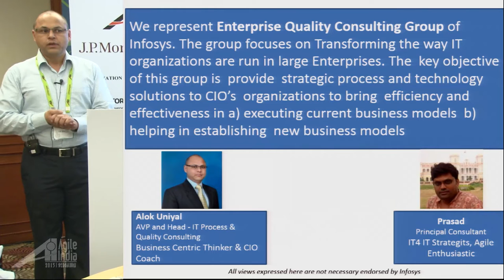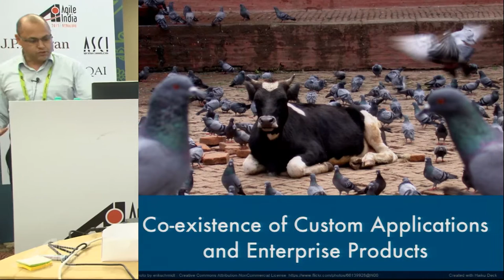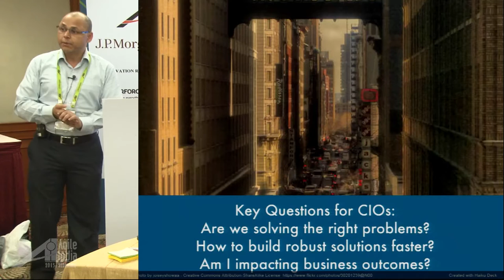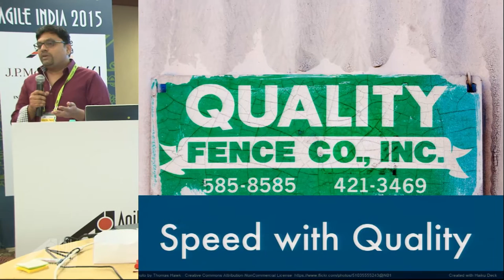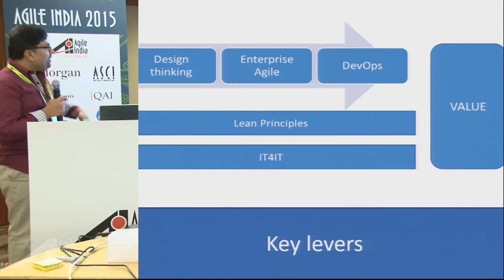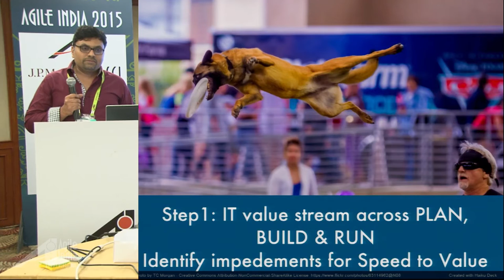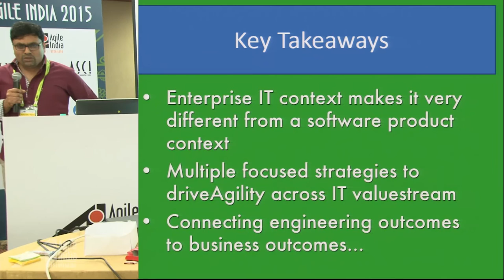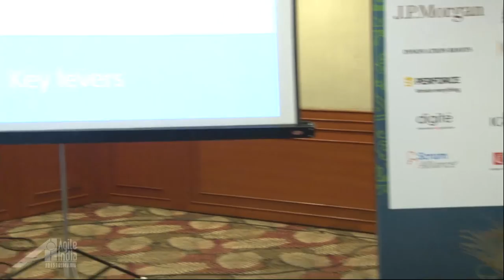Speed 2 Value...helping large Enterprise IT to be in the game by Prasad & Alok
Technology has blurred the lines between the digital and traditional methods of dealing with a consumer of any Global Enterprises. The Business Process and IT is no more separate, in most of the industry verticals the Business is driven by IT.   Constant Innovation around IT has become the new normal to the Enterprises to meet rapidly changing consumer expectations and behavior dynamics.

More connected consumers, automated processes, and sophisticated analytics place unprecedented demands on IT functions. Many Enterprises are struggling to cope, and they seek to deliver on new demands by adding piecemeal elements to their existing operations. This is easier said than done. Reinventing the IT function at Global Enterprise requires far-reaching changes, from talent to infrastructure, tools, delivery models, partnership model.

This experience report  brings strategy of 2 speed IT, through which Infosys helped its Global top 10 clients to 'renew' its IT related to Digital & Mobility space using Agile as a key lever.

This session gives you experiences, practical on the ground challenges, stakeholder and vendor complexity and approach and journey towards Speed 2 value. Also I am pairing with Alok Uniyal who is senior leader at Infosys and a CIO coach who helped 50 plus clients to transform their IT organization in last 20 years.